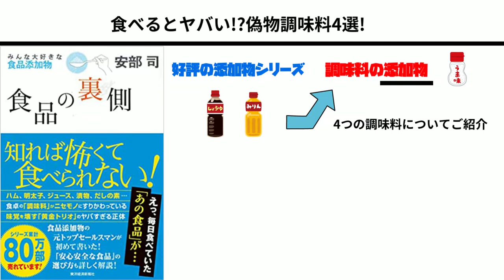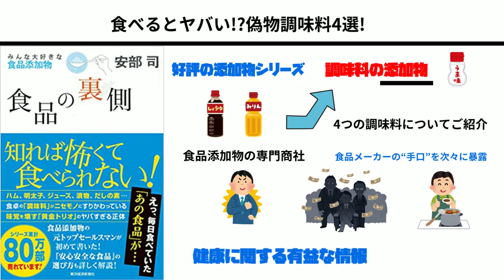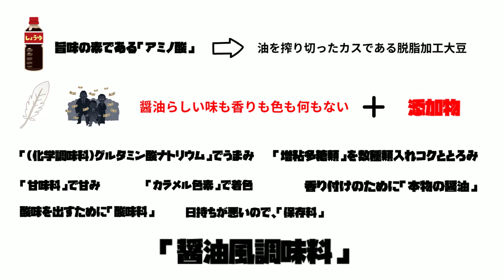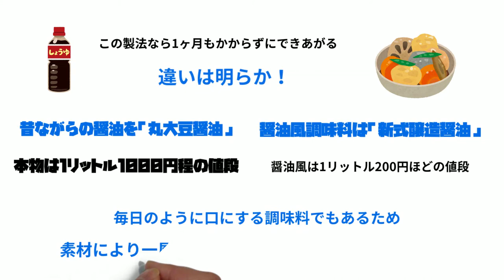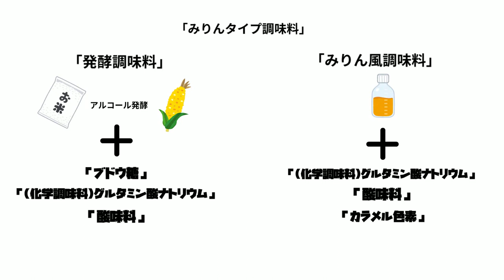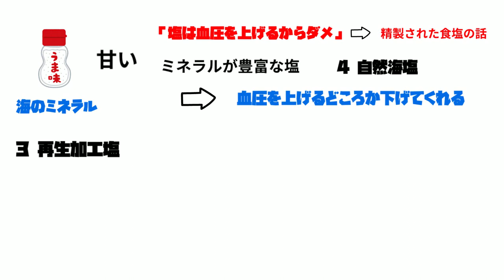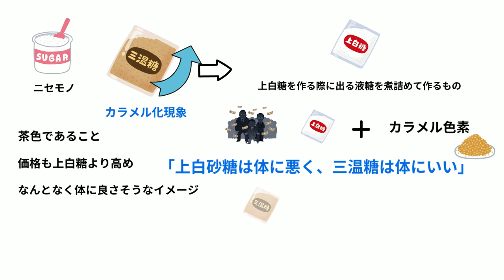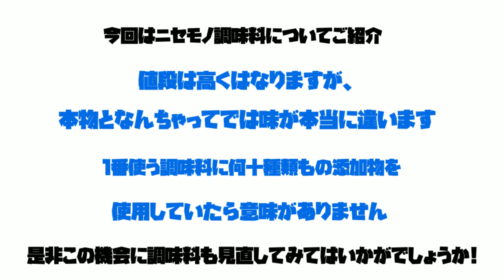【食品添加物】食品添加物のセールスマンが明かすニセモノ調味料の話4選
【目次】
01:18 ①醤油
03:33 ②みりん
04:50 ③塩
06:54 ④砂糖
07:57 まとめ

あなたのご家庭の調味料も「ニセモノ」かもしれません。

📚参考書籍📚

2005年東洋経済新報社出版
食品の裏側―みんな大好きな食品添加物